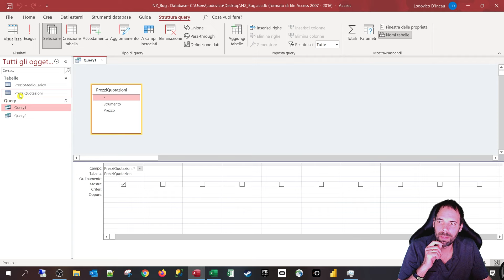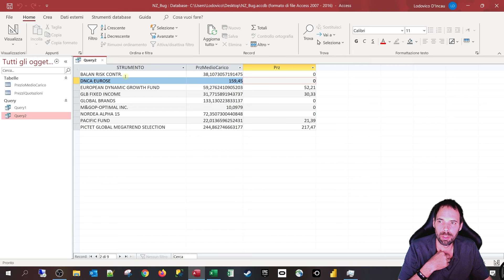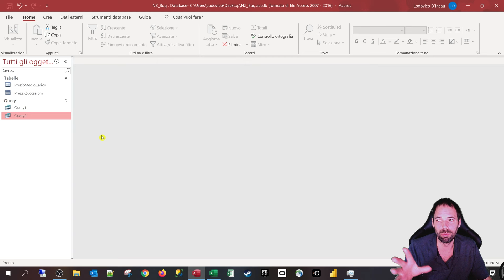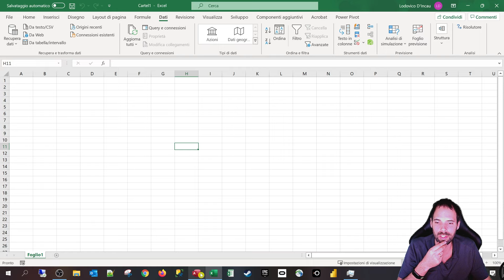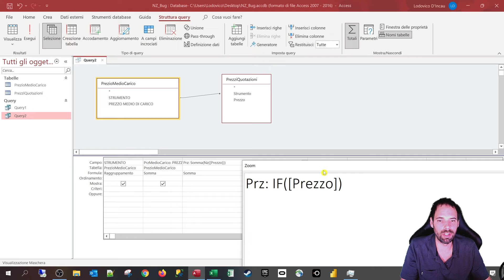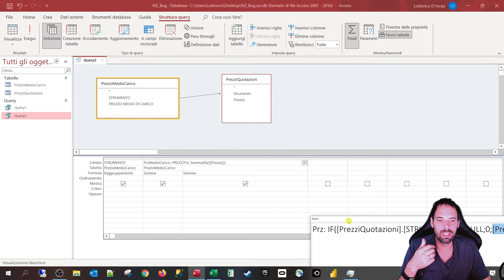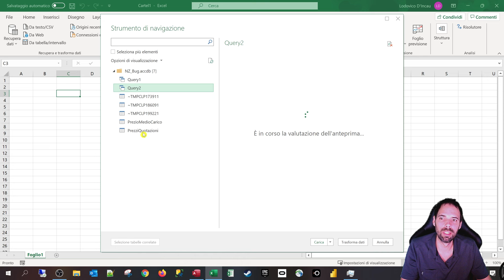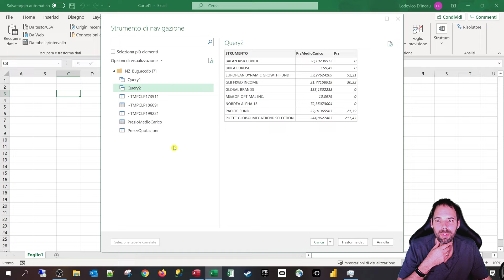MS Access funzione NZ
In questa puntata scopriremo come risulvere il fastidioso problema della funzione NZ che quando usata, se cerchiamo di importare i dati in Excel non ci riusciamo.

Capitoli della Lezione:
00:00 Introduzione
02:17 Suggerimento
02:43 Il problema
03:27 La soluzione
06:28 Testiamo il collegamento
06:57 Saluti